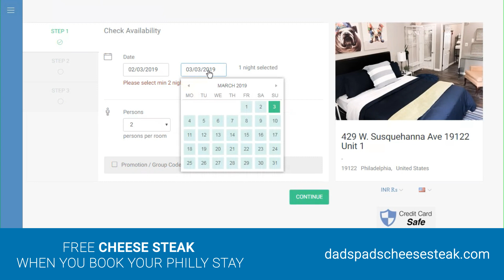Airbnb Philadelphia - Best Philly Cheesesteak Restaurants in Philadelphia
airbnb philadelphia - philadelphia philadelphia philadelphia.
my airbnb room in philadelphia.

airbnb stay.

Best philly cheesesteak restaurants in philadelphia photo gallery What's the best cheesesteak in Philly And while the guidebooks are sure to send you towards Pat's King of Steaks or Geno's Steaks, we humbly suggest you add these—the best Philly cheesesteak spots in all of Philadelphia—to your list, as well

Where to get the best Philadelphia Cheesesteak

Charley's Philly Steaks The undisputed king of cheese steak subs, the magic is in the technique of Pat's Philly Cheese Steak

We serve the best Philly cheesesteaks, roast pork sandwiches, and Italian hoagies

Pat's King of Steaks® is the originator and inventor of the steak and cheesesteak sandwich  we drove al philladelphia  pennsylvania to try our saad's halal restaurants famous philly cheesesteaks..

Where to find the best Philly Cheesesteak

How to Make Philly Cheese Steak